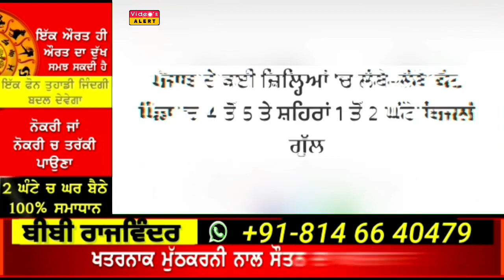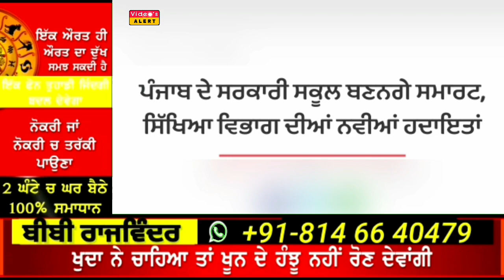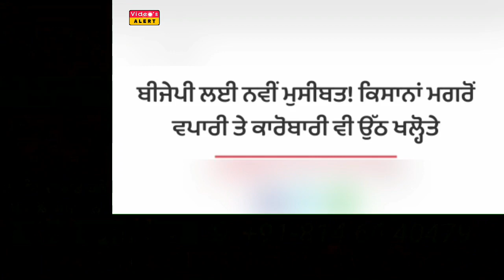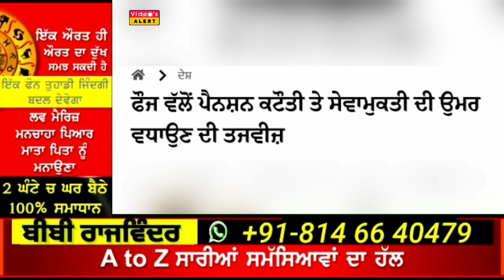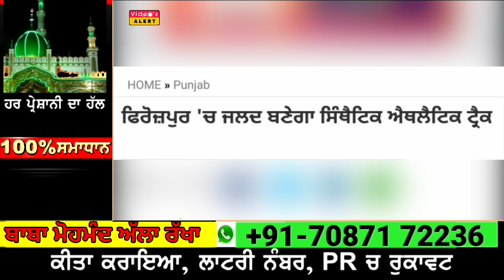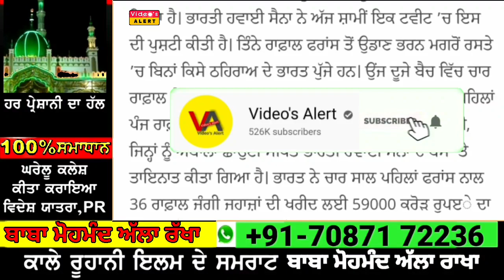Today Punjab Morning News | today punjabi news | today Weather news | ਪੰਜਾਬੀ ਖਬਰਾਂ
5 November 2020 Today morning breaking news  ਪੰਜਾਬ News Punjab Weather report Daily morning news in punjabi